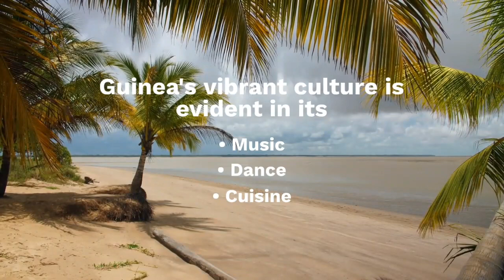Traveling to Guinea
Traveling to Guinea offers a unique and immersive experience, blending vibrant culture, diverse landscapes, and rich history. This West African nation boasts bustling markets, historic landmarks, and stunning natural beauty, promising travelers an authentic and unforgettable adventure.

History enthusiasts will be fascinated by Guinea's rich heritage, evident in its ancient ruins and historic towns. Explore the medieval city of Tinguilinta and learn about Guinea's pre-colonial history and heritage.

Moreover, Guinea's vibrant culture is evident in its music, dance, and cuisine. Visitors can immerse themselves in local traditions, sample authentic Guinean dishes, and experience the warmth and hospitality of the Guinean people.

For nature lovers, Guinea offers diverse landscapes, from lush forests to cascading waterfalls. Explore the verdant highlands of Fouta Djallon, hike through hidden caves, and swim in natural pools.

With its rich history, vibrant culture, and stunning landscapes, Guinea is a destination that promises to captivate and inspire travelers seeking an authentic African experience.